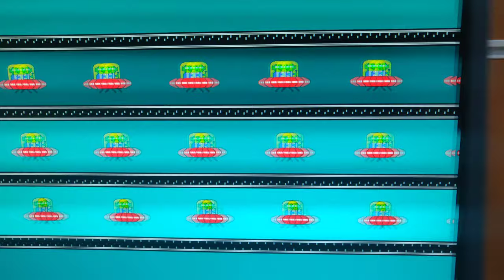XL2546K - AMA High Dyac Premium [UFO Test] 4k60fps